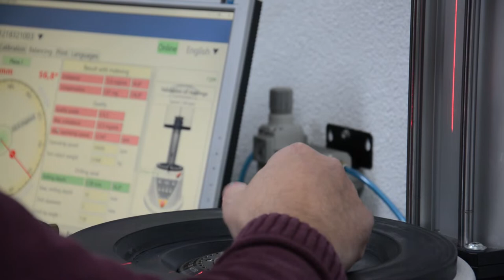LAIP | BIDH Casos de Uso: Portaherramientas inteligente para refrigeración con células multitasking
Descubre cómo LAIP ha desarrollado un portaherramientas inteligente para refrigeración alternativa en células multitasking basada en criogenia con la ayuda del BDIH

La empresa LAIP, localizada en Abadiño (Bizkaia), es fabricante de portaherramientas para máquina herramienta desde hace más de 65 años, ofrece soluciones de amarre tanto standard como a medida llegando a los 5 continentes. Su trabajo se basa en la calidad, en la innovación, en la precisión, en el servicio, todo ello con una amplia gama de portaherramientas para la mecanización en distintos sectores. Se veían ante la tesitura de ser capaces de producir elementos de alto valor añadido sin necesidad de utilizar aceites, taladrinas o emulsiones. Como solución, partiendo de un líquido criogénico, es decir un CO2 a muy bajas temperaturas, alimentan el CO2 a través de un portaherramientas, y con el CO2 son capaces de refrigerar la herramienta, la pieza y los procesos de mecanizado.

¡En el vídeo de LAIP podrás ver todos los detalles!